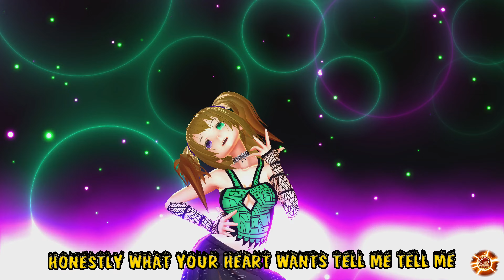[MMD] LA DI DA by EVERGLOW - Hot Start - (Extended Mix) - English Subbed [4K 60fps UHD]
Your Everglow La Di Da reaction with this new Hot Start is going to be epic! No lead in music, just straight into the energy! This time we're looping it twice to it to make the awesome song longer. These five girls could be a kpop girl group. Risaoko, Bloomion, Grimheart, Trilluna, and Kaylani show off their mmd vtuber skills by swinging her hips to mikumikudance keyframes! The motion dl of vtuber clips in 4k 60fps can be found further down in the description. I really hope you enjoyed the everglow la di da English translation too! It takes weeks to put it together, so I hope you like it!

🏆 My Goal 🏆
The ultimate goal is to be able to help everyone in the digital world have a better time. Besides getting to know me, I'll cover how to use all the applications to be a VTuber and stream experiments of the potential in VR.

I really want to focus on providing content that the community cares about and enjoys! If there is something you want to learn about, make sure to comment on a video as I'll read all of those and they'll help me figure out what to do next! 🚀🌞

Subscribe today if you love anything about the digital world so you can be a part of this awesome community as we learn about the future of our digital life together!

👨 About Me 👨
Hey there! I'm SpikeyMuscle. My friends call me Spikey. :) I'm a fun loving, entertaining, romantic that deep down is a geek that loves technology: especially with virtual reality (VR), VTubing modeling, and artificial intelligence.

Models: By Me (Spikey) Created in vroid studio for envtuber
Stage: Combined by Me, used burstappeal options for halo and base and KiraKira Colors for the shines.

Contact ► Check my channel's about page!

The information on this YouTube Channel and the resources available are for educational and informational purposes only. This description may contain affiliate links, which means that if you click on one of the product links and buy a product, I receive a small commission, which I would greatly appreciate your support!